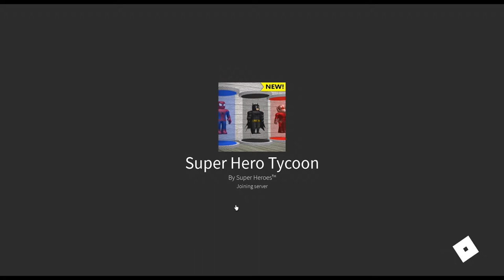Let's play Roblox😁 |Hindi and urdu gaming